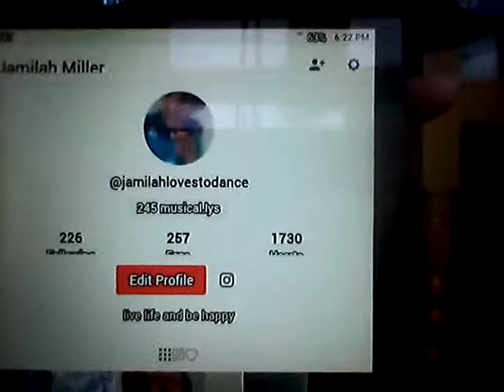New channel!!!!!!!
Musical.ly: jamilahlovestodance